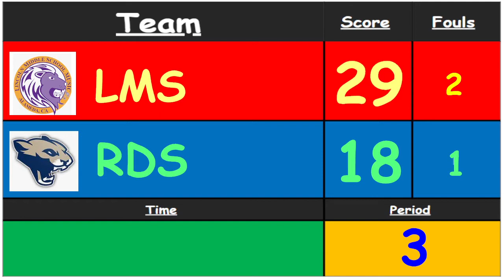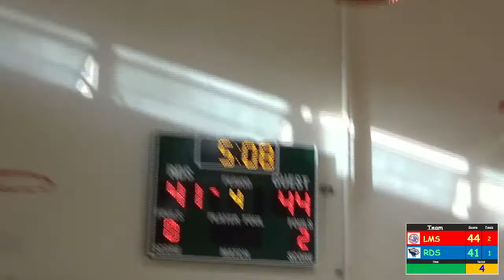LMS versus RDS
Lincoln Lions face Redwood Day School in a scrimmage game on March 15th 2022